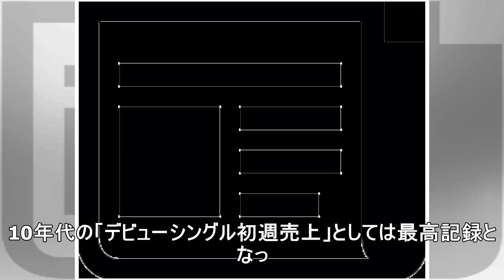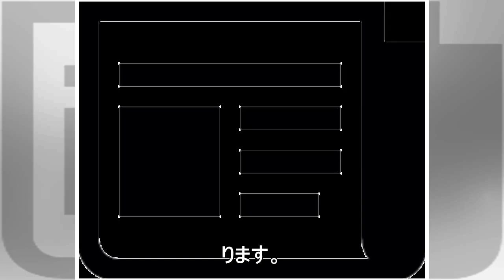6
►私のチャンネルを購読する！ありがとうございます！
ジャニーズ事務所の6人組グループ・のデビューシングル「シンデレラガール」（5月23日発売）が初週57.7万枚を売り上げ、6/4付オリコン週間シングルランキング（集計期間：5月21日～27日）で初登場1...
►出典：girlsnews、v.v.v ..
►すべてのニュース、スキャンダル、アイドル、事実、面白い、チェス、イベント、歌など。すばらしいニュースの世界について知っている、お互いに助け合うために購読し、愛し、共有することを忘れないでください^^
►このチャンネルの画像や写真があなたが所有または管理している著作権を侵害していると思われる場合は、私に書面による通知を送信することができます。
►著作権放棄 - タイトル17、合衆国法典（1976年著作権法107-118条）：批評、解説、報告、教授、奨学金、研究などの目的で補足物を使用するこのビデオのすべてのメディアは、フェアユースの文脈で見て、コメントするために使用されます使用されるすべての画像と画像